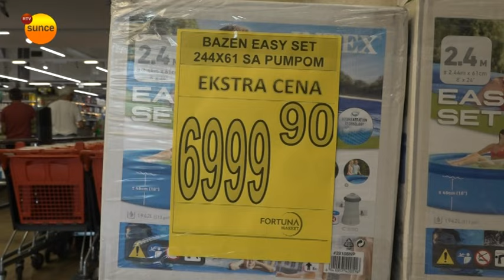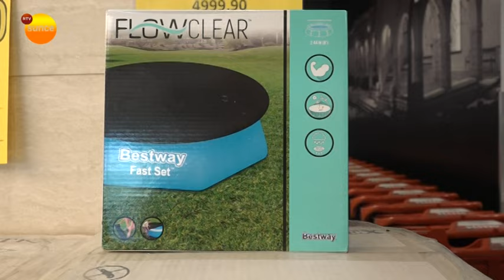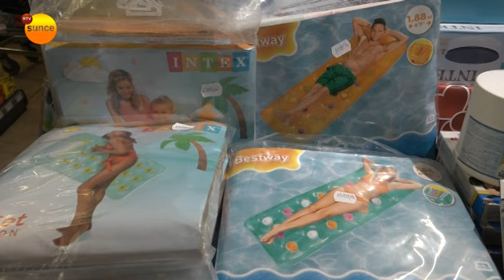U Fortuni velika potražnja za bazenima